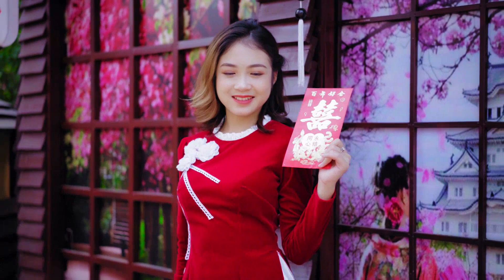Garage rock guitar Carley Matney Gil Prado Garage rock guitar